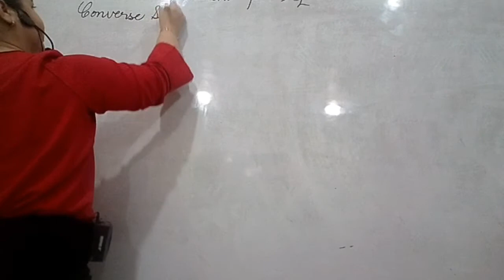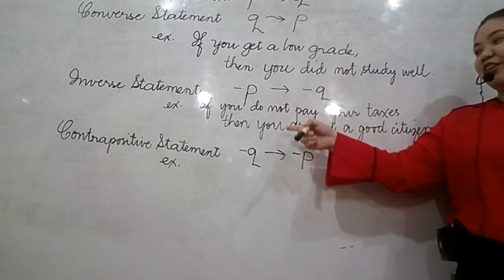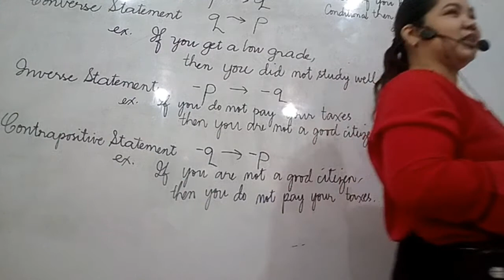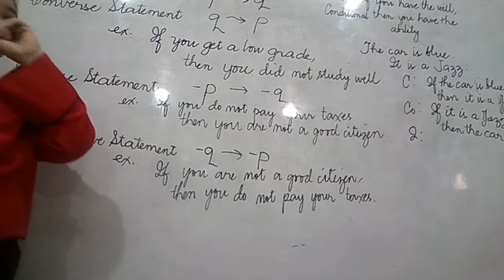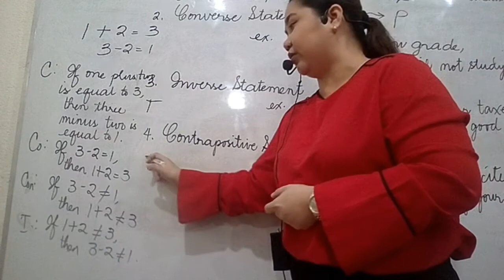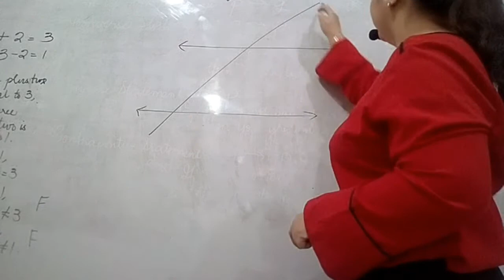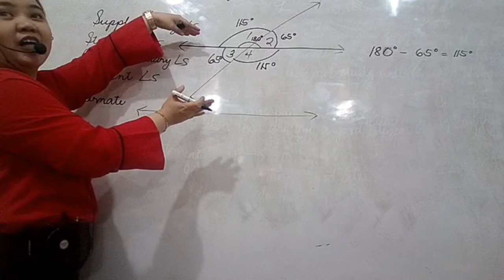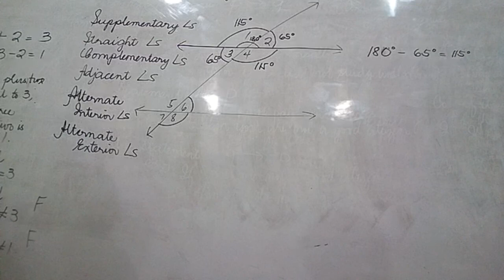Writing Proofs with Grade 8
.conditional, converse, inverse and contrapositive statements